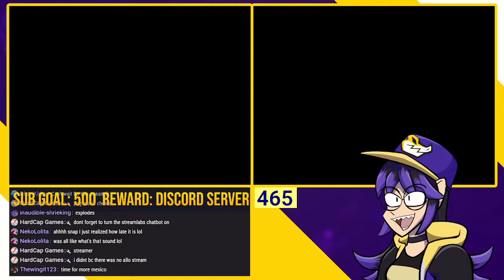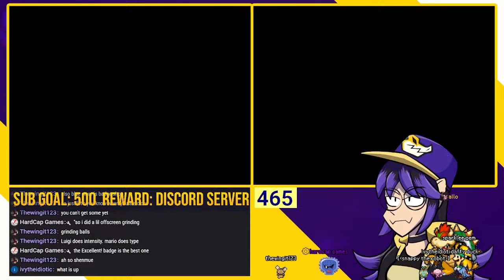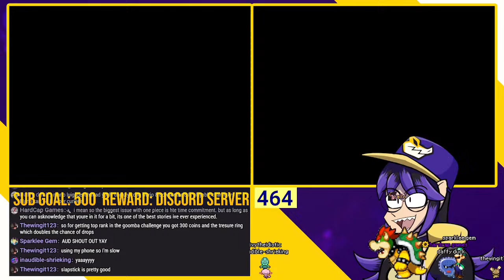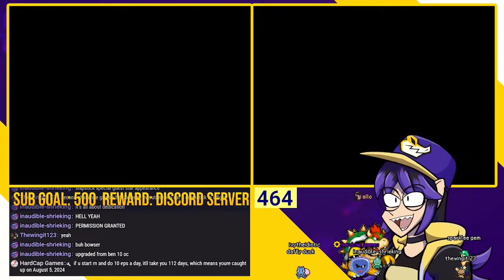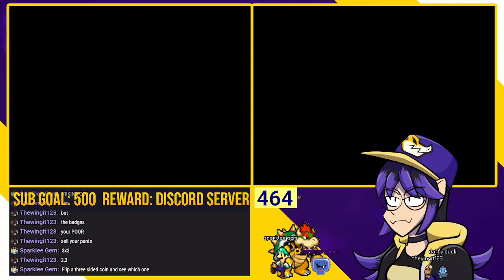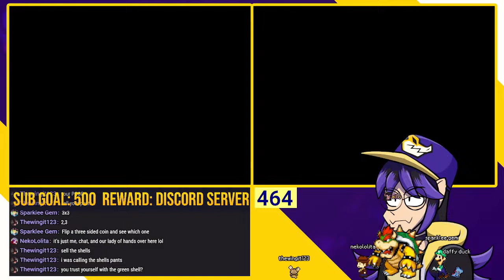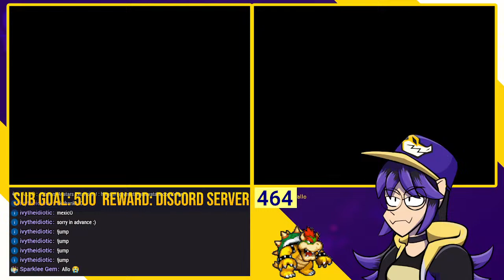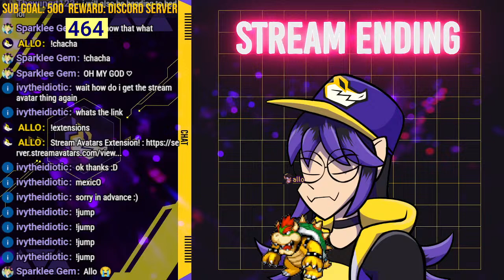There's a Twist in Mario & Luigi: Bowser's Inside Story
Revisiting/finally beating a game from my childhood!

TIME STAMPS:
soon lol